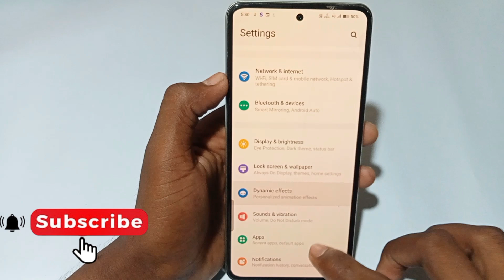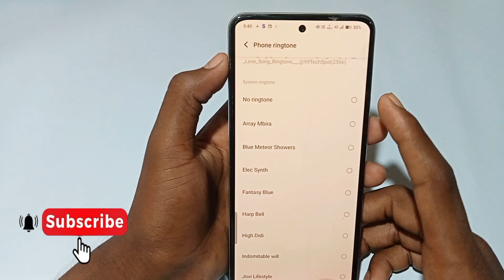Iqoo z9s Pro 5g me ringtone kaise lagaye // how to set ringtone in iqoo z9s pro 5g me setting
Hello friends Aaj ki is video ke madhyam se maine aap logo ko bataya hai IQOO Z9S Pro 5g me ringtone kaise lagaye